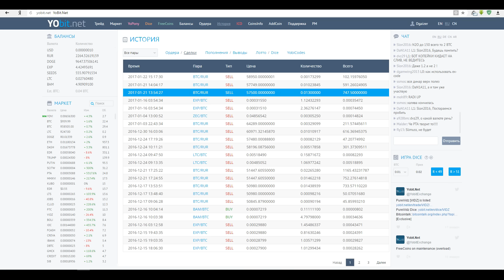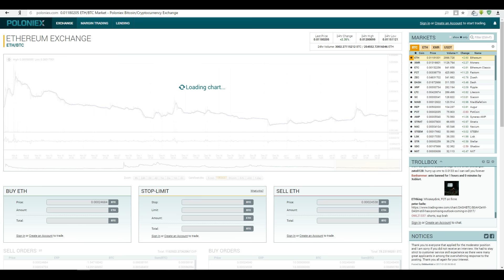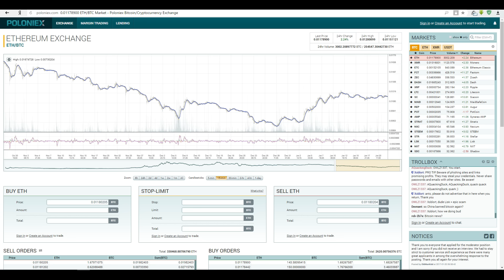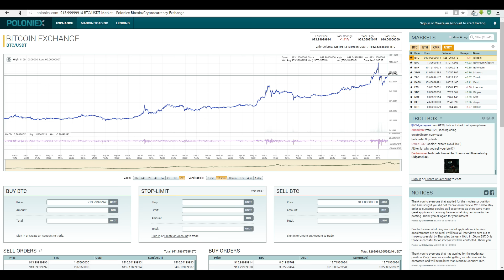Какую валюту лучше майнить и продавать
ETC ETH ZEC EXP BTC DASH DCR LBC
Биржа: